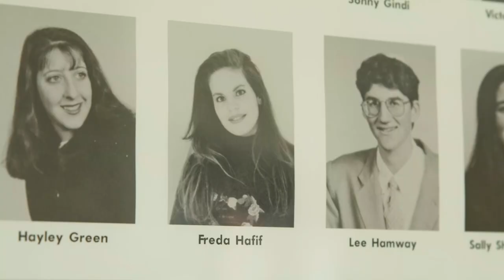We Are Hillel - Hillel High School Open House